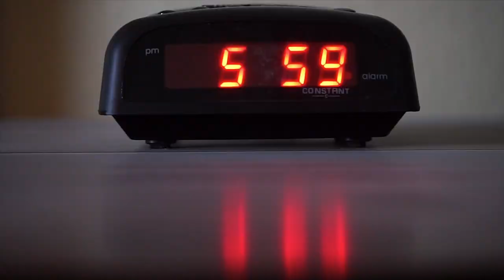Debes saber esto SOBRE LOS AUSTRIACOS | LA REALIADAD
Todo lo que deseas saber sobre vivir en Viena y la cultura austriaca. Realmente todos esos prejuicios que son tan conocidos sobre las personas de Austria son reales ?